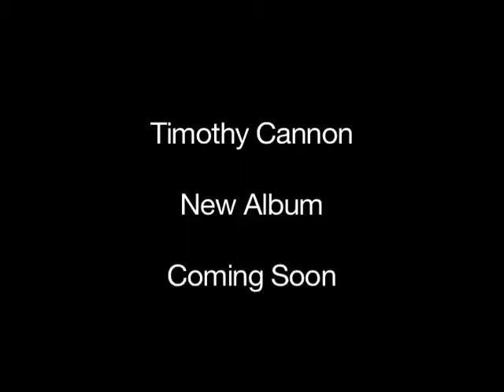2 - Feeling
Stew lays down some phat bass on "Feeling" while Tim nods approvingly.  Off Tim Cannon's debut album due for release late 2010